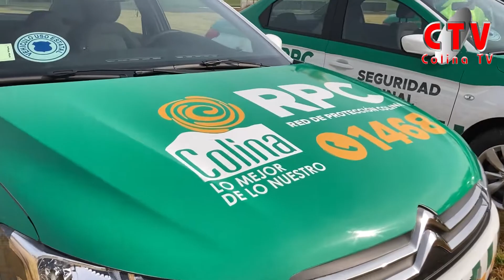Presentación de nuevos vehículos de Seguridad comunal en Colina